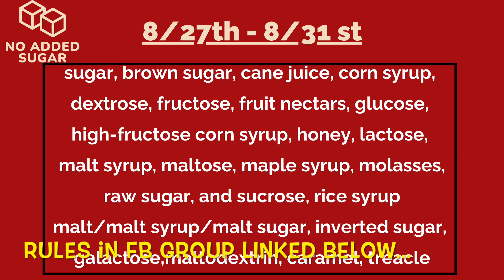No Sugar Added 5 Day Facebook Challenge For Longevity, Mental Clarity, Better Health, & GREAT PRIZES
JOIN US! for our next great food challenge:

5 Day NO SUGAR ADDED CHALLENGE!
8/27th-8/31st  2023

galactose, maltodextrin, caramel, treacle)

𝟐. 𝐏𝐨𝐬𝐭 𝐚𝐭 𝐥𝐞𝐚𝐬𝐭 𝐎𝐧𝐞 𝐏𝐢𝐜 𝐚 𝐃𝐚𝐲 of a food label with no added sugar.

𝟑. Each post gets a raffle ticket to 𝐖𝐈𝐍 𝐀𝐖𝐄𝐒𝐎𝐌𝐄 𝐏𝐑𝐈𝐙𝐄𝐒!

𝐂𝐡𝐚𝐥𝐥𝐞𝐧𝐠𝐞 𝐃𝐚𝐲𝐬: 𝟖/𝟐𝟕 𝐭𝐨 𝟖/𝟑𝟏
Prizes will be announced on 𝐅𝐁 𝐥𝐢𝐯𝐞 𝟖/𝟑𝟏 @ 𝟕𝐩𝐦

Download my free 250+ Recipes & Diabetes Reversal Training: 3 Steps to lose weight and reduce blood sugar in 6 weeks or less